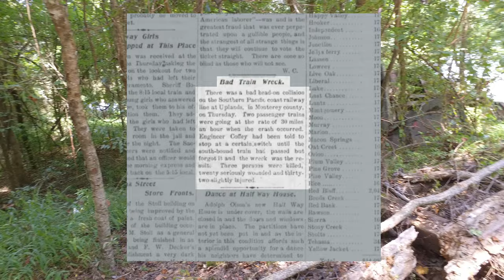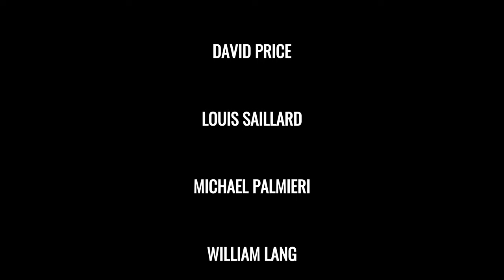THE RED BLUFF TRAIN ACCIDENT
The train derailed on December 24th, 1968.
The entire train, consisting of (3) locomotives and (10) hopper cars, was generally known as TRAIN 33.  It was in operation by GM&O (Gulf, Mobile, and Ohio) Railroad.
Train 33 was made up of:
(1) Locomotive type SD-40.  The specific number of this locomotive was 921.
(1) Locomotive type GP-30.  Specific number unknown.
(1) Locomotive type GP-35.  The specific number of this locomotive was 613.
(10) Wood chip hopper cars

UPDATE (01 JAN 2022):  Through contacts within the train community, I've been informed that the ol' GMO 613 (which was recovered from the river) is STILL IN SERVICE as a rebuilt EMD GP39V.  It's now operating by BNSF as BN 2968 in the area of Edgemont, South Dakota.

Thanks to Mr. Charles McCarty for the interview.